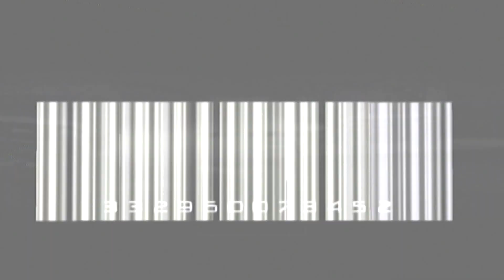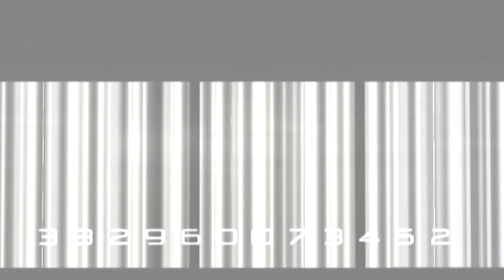James Cameron’s Dark Angel (Xbox) [2]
James Cameron’s Dark Angel with commentary for Xbox #2. The game follows an original storyline, with players controlling Max Guevara as she fights the I Corporation and attempts to find her twin sister.